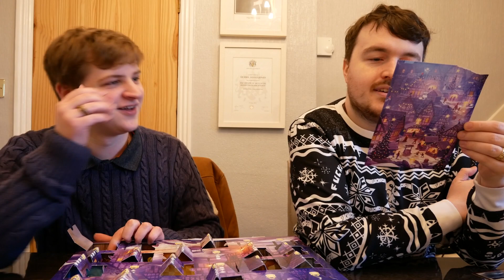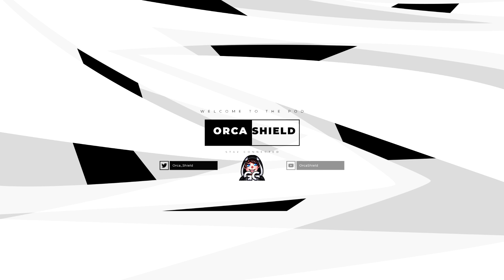EXIT Advent Calendar - Day 15 - The One We Are Actually Good At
EXIT: ADVENT CALENDAR – HUNT FOR THE GOLDEN BOOK

► What Is ?
Oh no! Something terrible has happened: Santa Claus’ golden book has disappeared! It contained a complete list of all the Christmas wishes. If the book isn’t found by Christmas Eve, there will be nothing but sad faces around the tree on Christmas morning. It is up to you to save Christmas — and time is of the essence!

The thief’s trail leads you to a remote mountain village. You quickly notice that something strange is afoot here … but what? And where has the golden book gone? You must find it, but let me tell you: Behind the doors of this village there are many surprises waiting for you!

This advent calendar is an EXIT game and an adventure story all in one. To find the golden book, you must open a little calendar door every day. Behind each, you will find a new exciting puzzle, the solution of which will help you to move onto the next room. Only if you follow the clues and solve all 24 puzzles will you find the thief and the book ... and save Christmas.

Make it your MISSION!